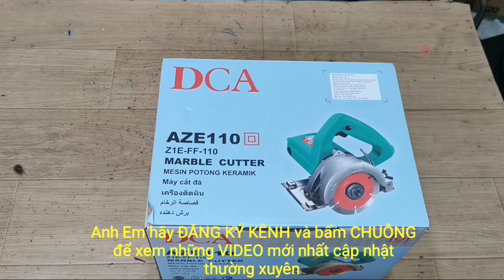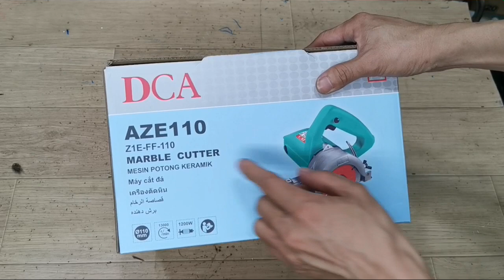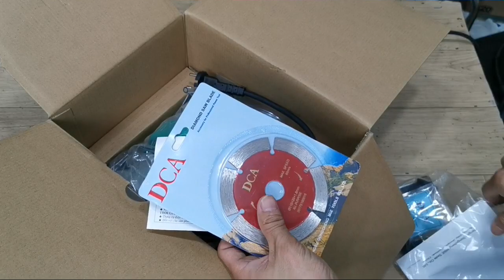Máy cắt đá DCA 1200w AZE110/ Giá 730.000đ